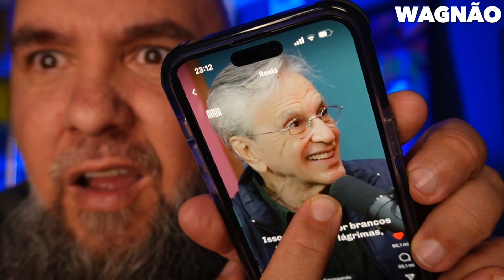SEGURA A VERDADE KLEBINHO ! ALVO MAIS QUE A NEVE || WAGNÃO